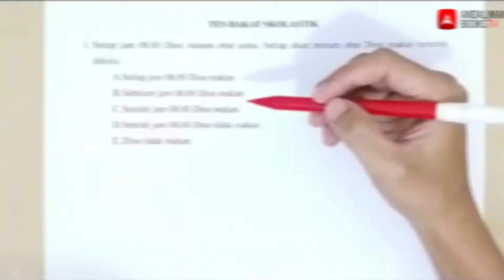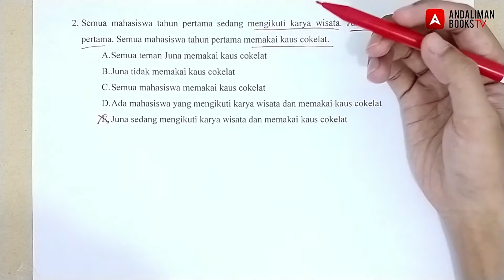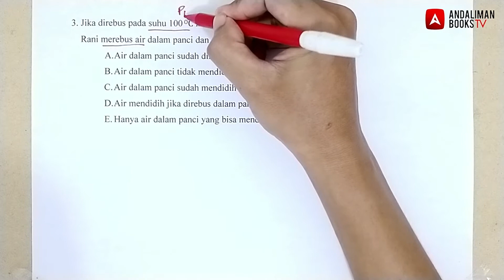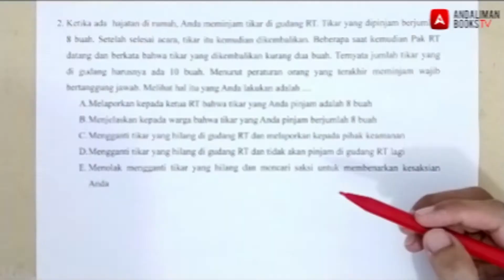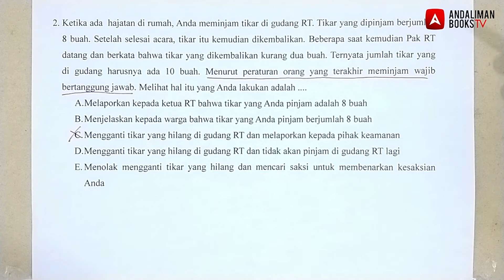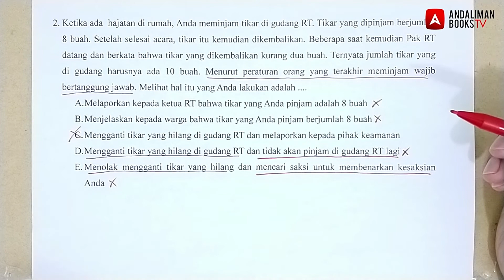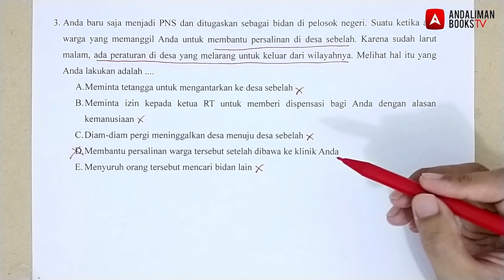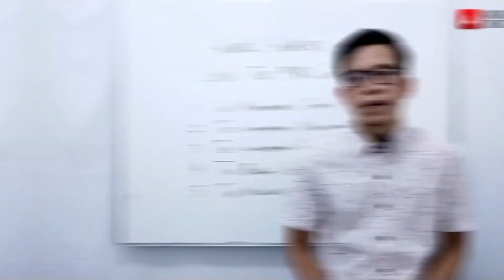Kupas Tuntas Soal Tes Bakat Skolastik & Sosiokultural (Bag. 1) | CPNS & PPPK Guru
Tahun ini, kebutuhan PPPK Guru mencapai 1 juta orang. Ada sejumlah tes yang harus dilalui oleh para calon guru ini. Salahsatunya tes bakat skolastik dan tes sosiokultural. Berikut ini contoh tes dan pembahasan lengkapnya agar kita mampu menguasai dan lolos tes PPPK.

Buku-buku yang bisa membantu kita berlatih mengerjakan soal tes wartegg bisa didapatkan di toko-toko buku terdekat dan akun market place kami (Andaliman Bookstore). Untuk mendapatkan diskon ekstra spesial, kontak nomor 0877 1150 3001 (WA/Telp.).